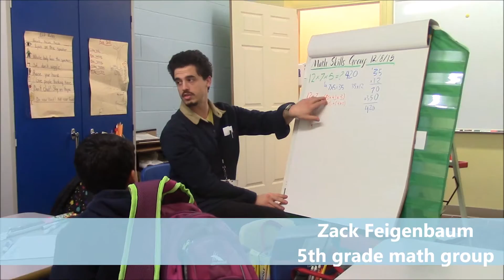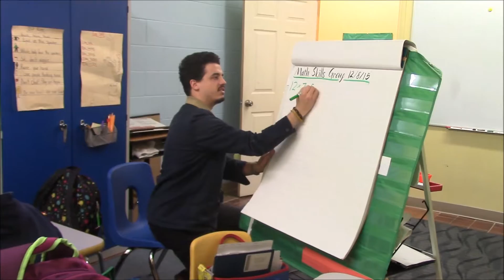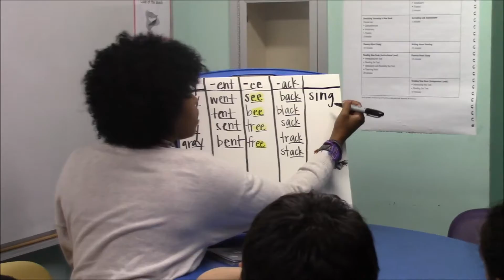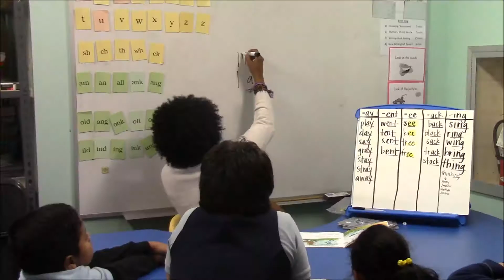AmeriCorps Day in the Life: The Education Fellows 2015